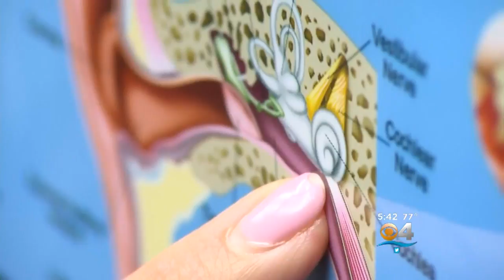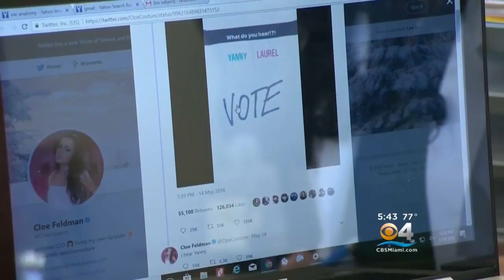The Science Behind 'Laurel' Or 'Yanny'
As if we needed another thing to divide America.